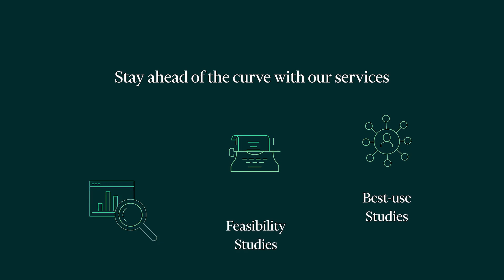CBRE Bahrain - Real Estate Research & Consultancy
Real estate advisors that combine local experience with global reach - Call today and speak to a CBRE team member.